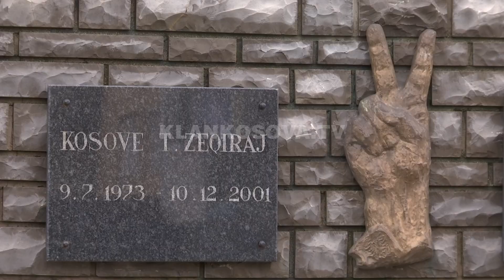Djemtë istogas të fiksuar pas emrit Kosovë - 23.12.2021 - Klan Kosova